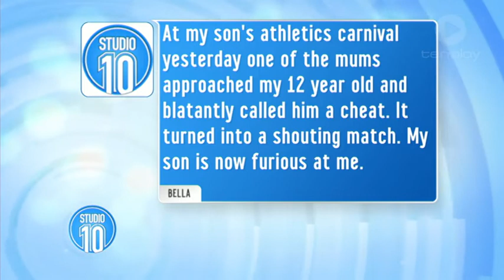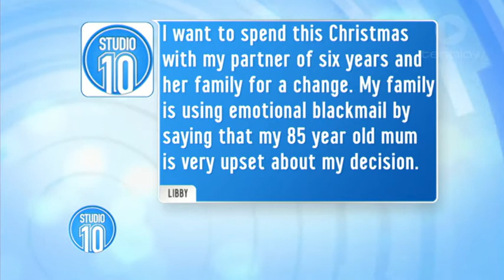Ask Ita: Christmas Day Difficulties